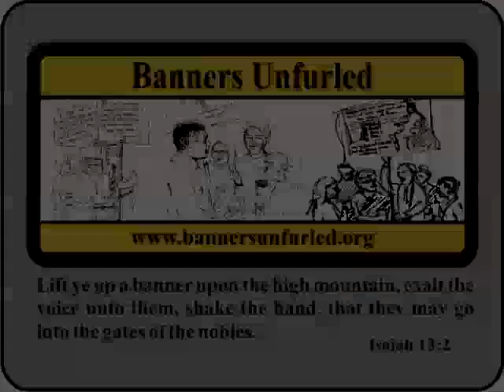The Beale Street Blast 2015 Trailer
The Beale Street Blast 2015 is a street preaching conference in Memphis, TN from April 30, 2015 to May 2, 2015. Come to the Beale Street Blast and learn how to publicly preach the gospel of Jesus Christ.